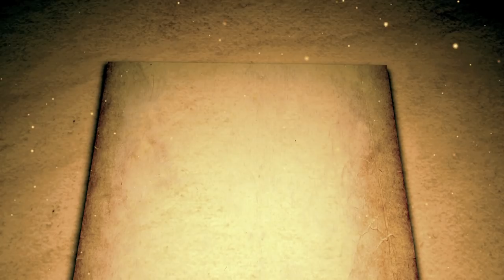Cine esti tu... Aurel Codoban?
Aflati cine este filosoful si profesorul Aurel Codoban, dincolo de aparente si de cartile sale.